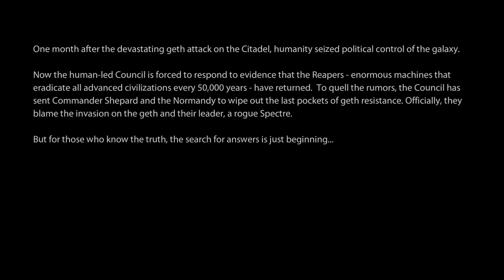Mass Effect 2 - Part 1 - Prologue (Engineer, Hardcore) Full Playthrough